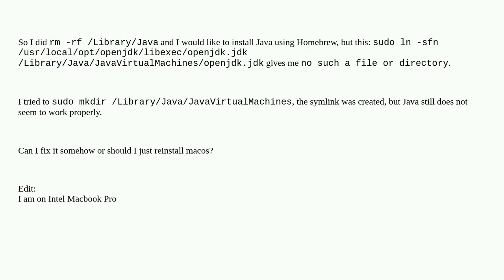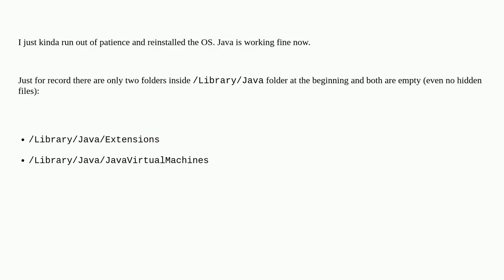I did rm -rf /Library/Java, how to fix it?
A special thanks goes out to the community

  homebrew intel macos ventura java